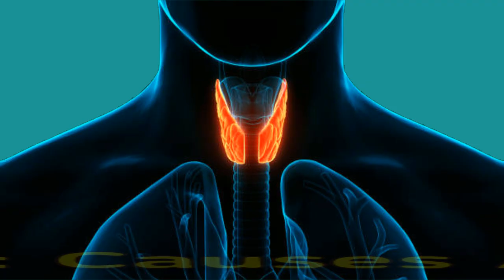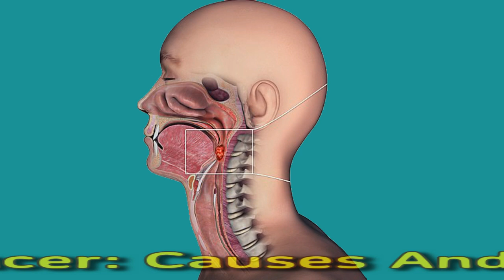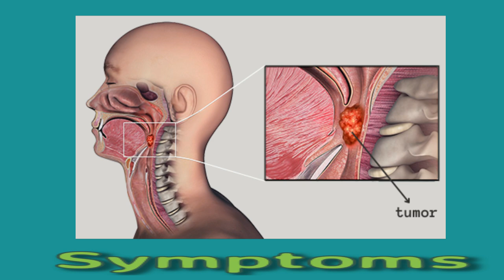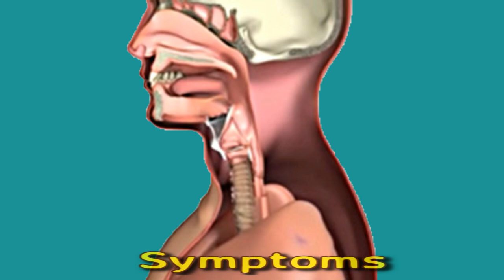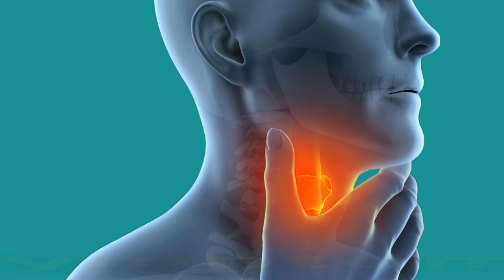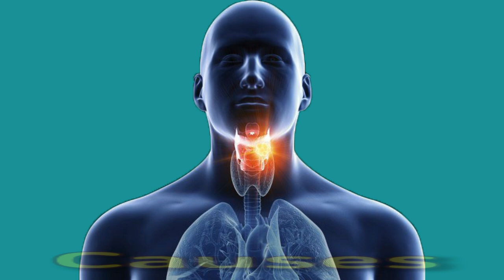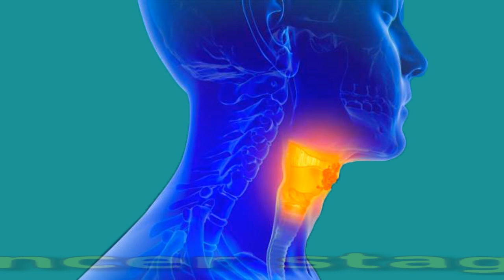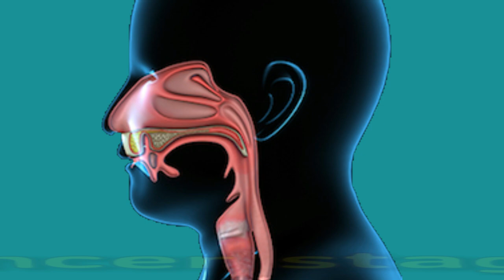Throat Cancer: Causes And Symptoms